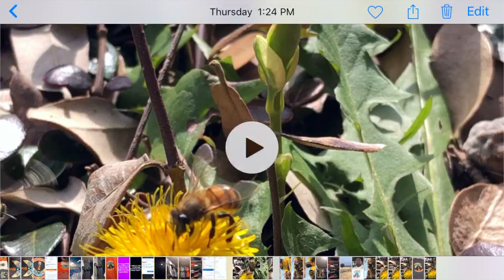Honey Bees Communicate by Antenna???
Honey bees communicate by antenna??? I was filming two honey bees fighting over one flower until I noticed they made contact. After they made contact I noticed they started sharing. The one bee went to the flower next to the one they both wanted. Enjoy these videos and subscribe stay up to date and to help us understand more about these amazing creatures that God has given us to manage cause it beez like that. Your comments on these videos will help us and the bee community alike. Thanks for joining our team. We'll see you again soon